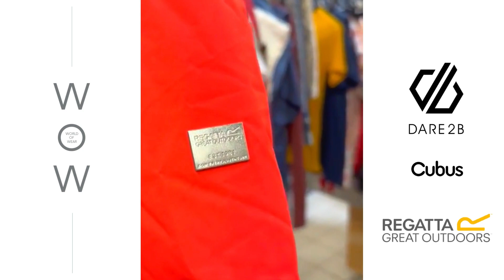jackets Regatta, Dare2b autumn